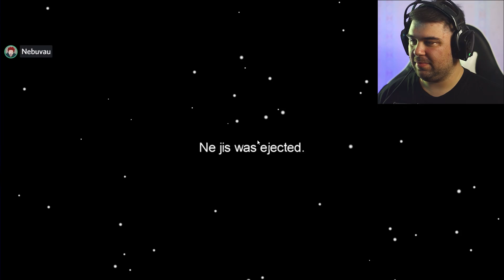IŠGELBĖJAU TWISTERĮ NUO KOSMOSO ?!?! Among Us "TarpMūsų"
😅INFO APIE MANE😅
Vardas: Bernardas
Miestas: Kaunas
Amžius: 29
Žaidimai kuriuos žaidžiu: VISKĄ KAS SMAGU :D

Norintiems paremti mano veiklą.

🖥MANO PC&GEAR🖥

CPU: Ryzen 7 2700x
MB: MSI B450 Tomahawk MAX
GPU: Geforce GTX 1080 Ti
PSU: EVGA SuperNOVA 750 G+ 750W, 80 PLUS Gold, Full modular
RAM: G.Skill Aegis DDR4 16GB (2x8GB) 3000MHz CL16 1.35V XMP 2.0

Keyboard: Razer Blackwidow  Chroma V2
Headphones: Razer Tiamat 7.1 V1
Mouse: Razer DeathAdder Elite
Pad: Razer Goliathus Control

💪Filmuoju su OBS💪
💪Editinu su Premiere ir Photoshop💪